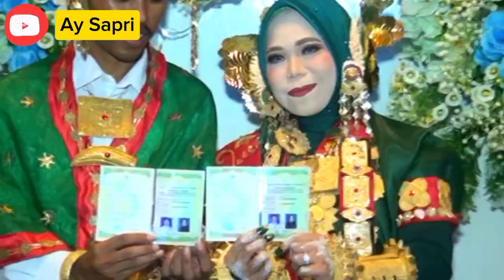Akhirnya ketemu jodohnya (pernikahan rahman dan wati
pernikahan adat mandar merupakan tradisi yang cukup sakral ditanah mandar
dua pasangan akan melansungkan pernikahan yang begitu meriah